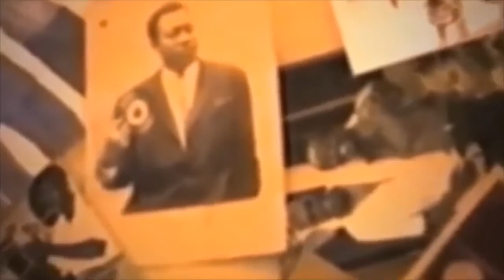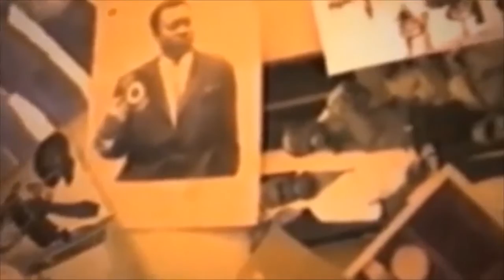EYINDI BOTALA NDENGE PETIT YA FALLY ASOSOLI FABRIGAS NA HERITIER